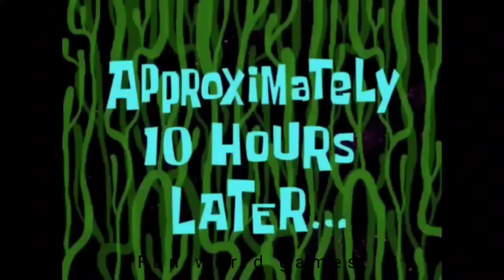New S.W.A.T Police Car 🚔| Dude Theft Wars 😂| dude fun💥 EXE #341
S̵̙͕̀̃ư̡͕̭̇b̬͖̏́͢s̠҉͍͊ͅc͕͗ͤ̕̕r̴̨̦͕̝ỉ͔͖̜͌b̬͖̏́͢ẹ̿͋̒̕ f̵͖̜̉ͅo̯̱̊͊͢r̴̨̦͕̝ ḿ̬̏ͤͅo̯̱̊͊͢r̴̨̦͕̝ẹ̿͋̒̕ v͒̄ͭ̏̇ỉ͔͖̜͌ḑ̴̞͛̒ẹ̿͋̒̕o̯̱̊͊͢s̠҉͍͊ͅ

                Ｉｔ＇ｓ   ａｌｌ   ａｂｏｕｔ    ｇａｍｅｓ

Top 1 funny moments 🤪🤑
Dude Theft update 💥
Dude Theft wars new update 💥
Dude Fun 😊😊
Dude Theft wars funny moments 🤪
Update
Omg!!😲
Dude theft wars .exe🤑🤪